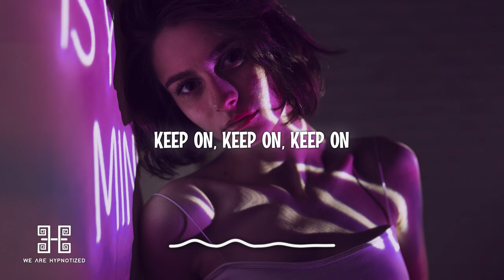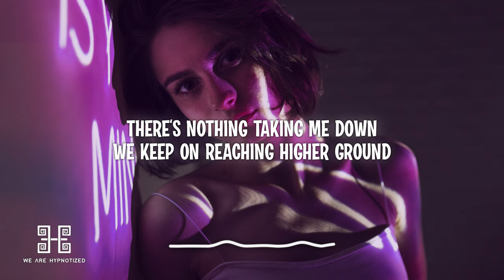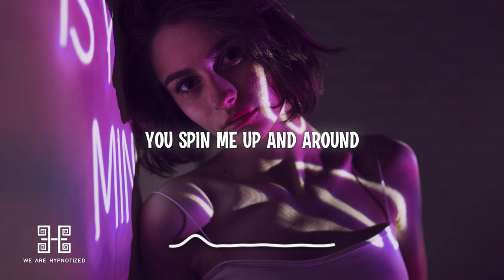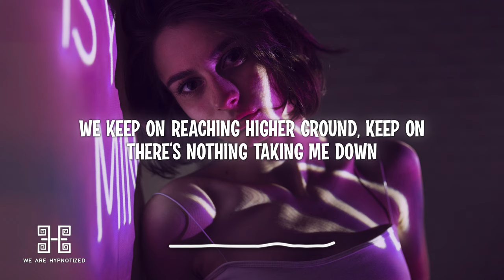Purple Disco Machine x Roosevelt - Higher Ground (Lyrics)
Lyrics:
You spin me up and around
keep on keep on keep on
There‘s nothing taking me down
keep on reaching higher ground
keep on
keep on
We keep on reaching higher ground
Nowhere to be found
You lift me up inside
We‘re safe in the sound
You make me come alive
keep on
keep on
keep on
keep on

purple disco machine higher ground feat. roosevelt